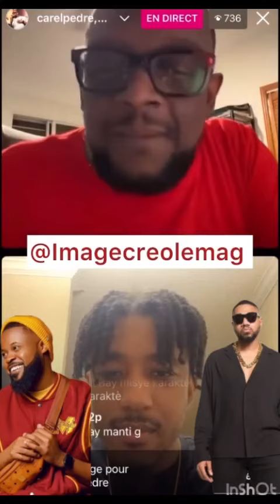August 19, 2023